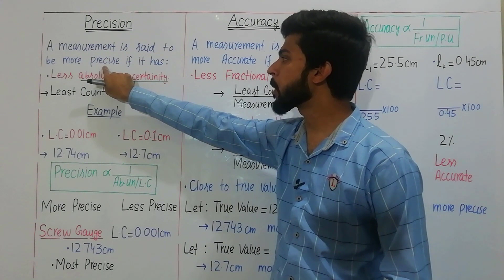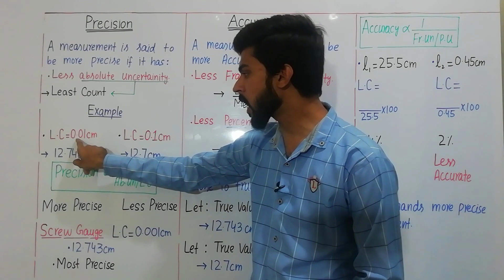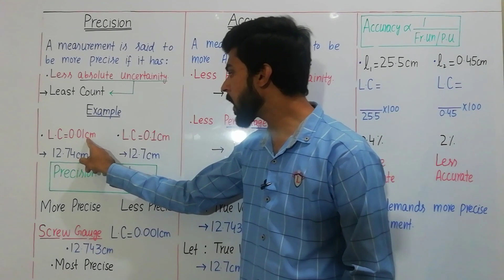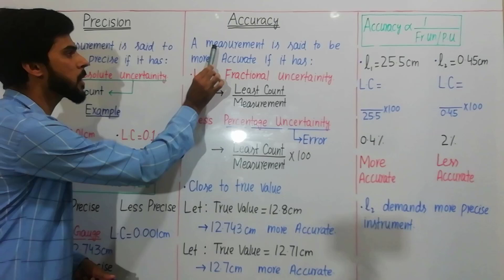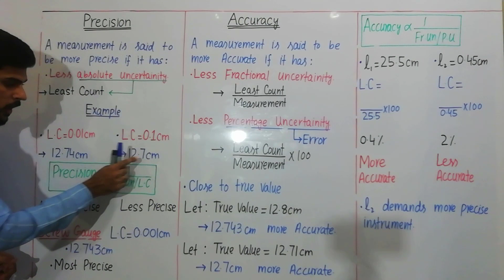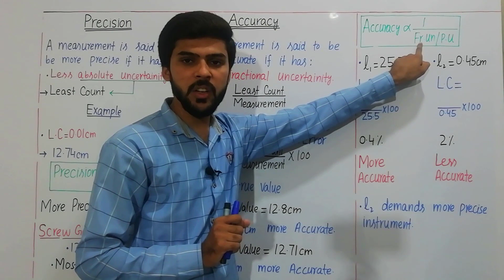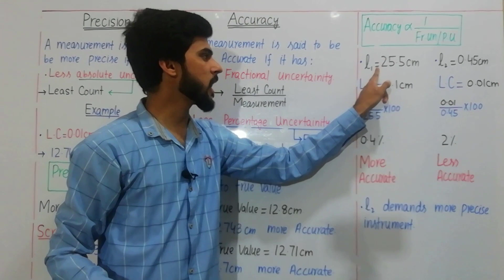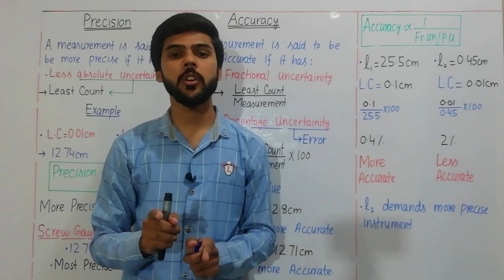Precision and Accuracy (intermediate Part-I Topic:1.6 ) // By Engr.Abdusalam || Physics Hour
The sequence of Lecture:
1. What is precision?
2. What is Absolute Uncertainty?
3. Precision and Absolute Uncertainty.
4. What is Accuracy?
5. What is Fractional uncertainty and Percentage uncertainty?
6. Accuracy and Percentage uncertainty.
7. Does Accuracy depend on precision?